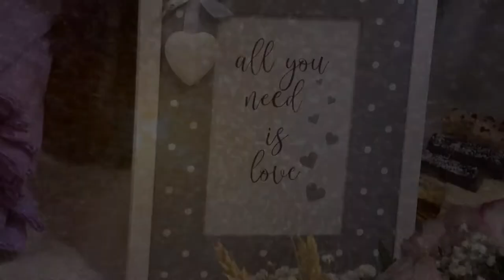Radu & Ioana - clip video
Radu & Ioana - clip video nunta realizat de echipa Studio Ultra Expert Alba Iulia